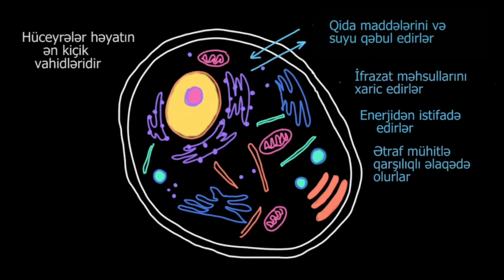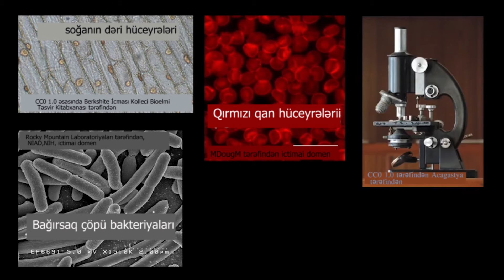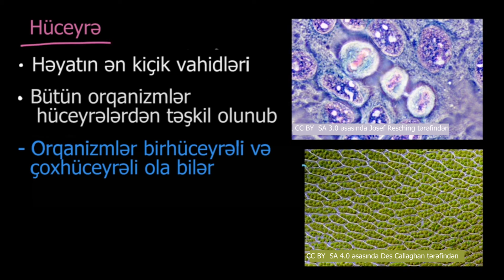Hüceyrələr və orqanizmlər